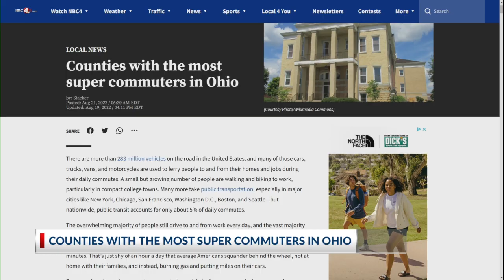Counties with the most super commuters in Ohio